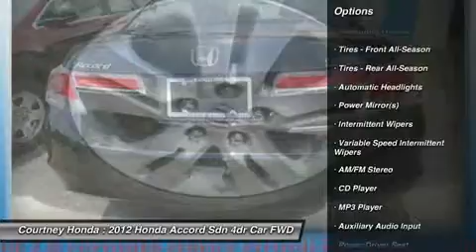2012 HONDA ACCORD SDN Milford, CT U4911C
2012 HONDA ACCORD SDN Milford, CT
Stock# U4911C

Courtney Honda
767 Bridgeport Ave

Active Head Restraints: Dual Front,Adjustable Rear Headrests: Height Adjustable,Air Filtration,Anti-theft System: Alarm, Engine Immobilizer,Assist Handle: Front and Rear,Audio Security System,Auxiliary Audio Input: MP3,Body Side Reinforcements: Side Impact Door Beams,Bumper Color: Body-color,Cargo Area Light,Center Console: Front Console With Armrest and Storage,Child Safety Locks,Child Seat Anchors: LATCH System,Clock,Cruise Control,Crumple Zones: Front,Cupholders: Front and Rear,Daytime Running Lights,Digital Odometer,Door Handle Color: Body-color,Driver Seat Adjustable Lumbar Support: Power,Driver Seat Heated: Multi-level Heating,Driver Seat Height Adjustable,Driver Seat Power Adjustments: 10,Emergency Interior Trunk Release,Emergency Locking Retractors: Front and Rear,Exhaust Tip Color: Chrome,Exterior Mirrors: Power,Front Air Conditioning,Front Air Conditioning Zones: Single,Front Airbags: Dual,Front Headrests: Height Adjustable,Front Seat Type: Bucket,Front Seatbelts: 3-point,Front Wipers: Variable Intermittent,Impact Absorbing Bumpers,In-dash CD: Single Disc,Mirror Color: Body-color,Mp3 Player: CD Mp3 Playback,Multi-function Remote: Keyless Entry with Panic Alarm,Number of Front Headrests: 2,Number of Rear Headrests: 3,One-touch Windows: 2,Overhead Console: with Sunglass Holder,Passenger Airbag Deactivation: Occupant Sensing Deactivation,Passenger Seat Heated: Multi-level Heating,Passenger Seat Manual Adjustments,Power Door Locks: Remote,Power Outlet(s): Two 12v,Power Steering,Power Windows: Remote Operation,Radio Data System,Radio: AM/FM,Reading Lights: Front,Rear Defogger,Rear Seats Center Armrest: Folding with Pass-thru,Rear Seats Folding: Split Folding,Rear Seats Type: Bench,Remote Fuel Filler Door Release,Remote Trunk Release,Rim Type: Alloy,Seatbelt Pretensioners: Front,Second Row Seatbelts: 3-point,Side Airbags: Front,Side Curtain Airbags: Front and Rear,Spare Tire Mount Location: Inside,Spare Tire Size: Temporary,Spare Wheel Rim Type: Steel,Speed Sensitive Volume Control,Stability Control,Steering Wheel Mounted Controls: Audio and Cruise Controls,Steering Wheel Trim: Leather,Steering Wheel: Tilt and Telescopic,Storage: Door Pockets - Front and Rear, Front Seatback,Tachometer,Tires: Tire Pressure Monitoring System,Tires: Type: All Season,Total Number of Speakers: 6,Traction Control,Trip Computer,Upholstery: Leather,Vanity Mirrors: Dual Illuminating,Warnings and Reminders: Low Fuel Level, Low Oil Level, Maintenance Reminder,Watts: 160,Window Trim: Chrome